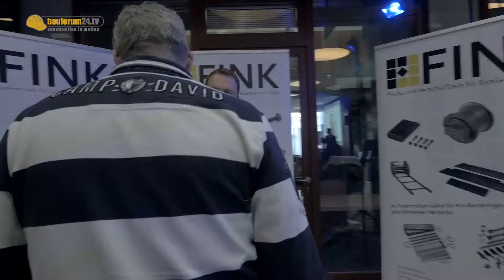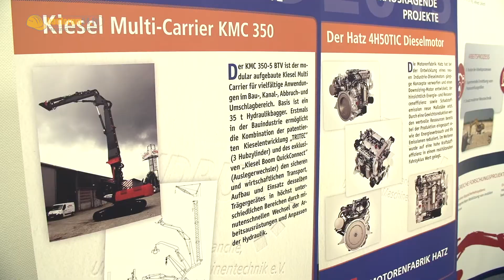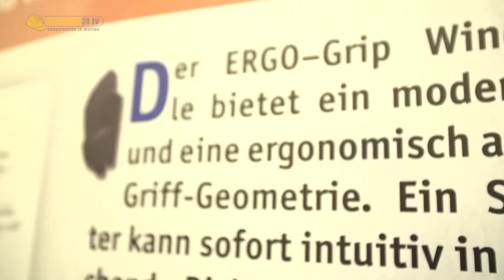44.VDBUM-Großseminar - Abschlussbeitrag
44.VDBUM-Großseminar in Kassel - Abschlussbeitrag